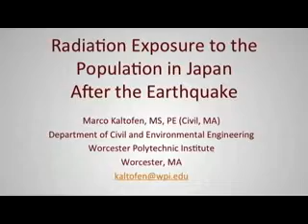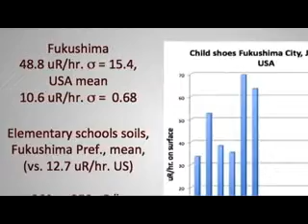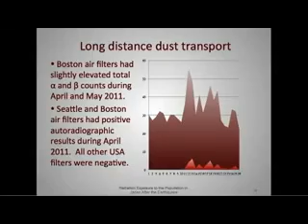Scientist Marco Kaltofen Presents Data Confirming Hot Particles in Japan and North America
Updates on Fukushima - Oct 31, 2011

Arnie Gundersen (Chief Nuclear Engineer) discusses the Fukushima Daiichi Disaster and its Current Consequences
Thanks to Fairewinds Associates, Inc.